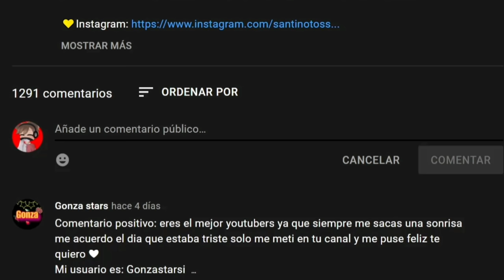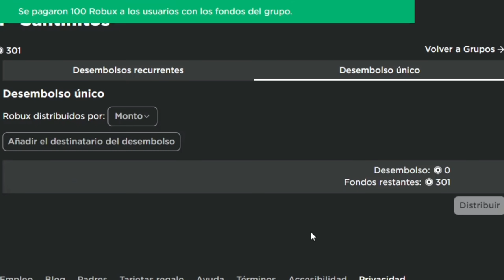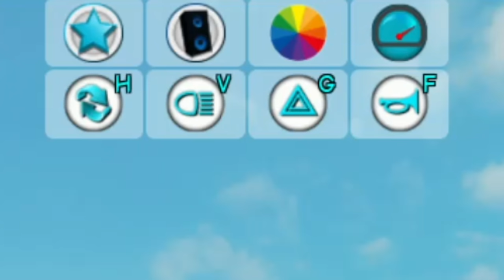✅Cómo Conseguir GAMEPASS PREMIUM GRATIS en BROOKHAVEN⭐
✅¿Quieres saber cómo conseguir gamepass premium en Brookhaven?⭐ Entonces mira éste vídeo✅⭐